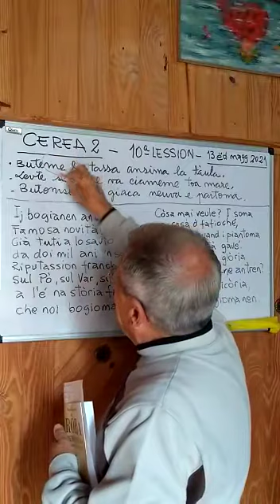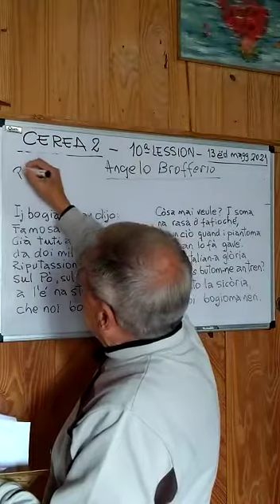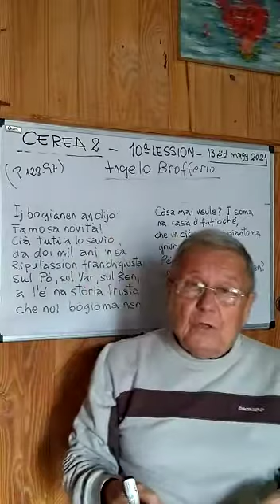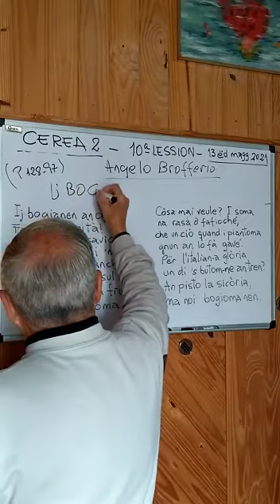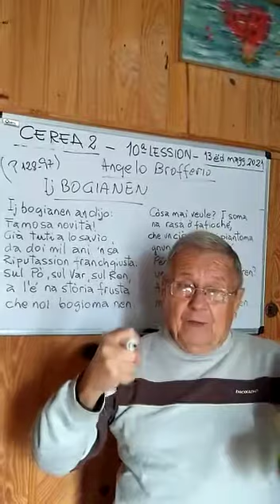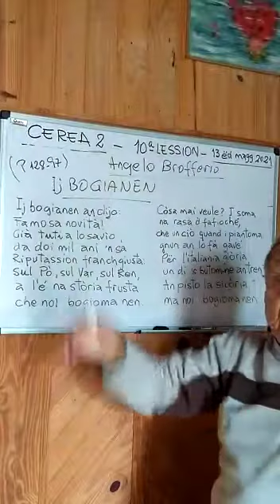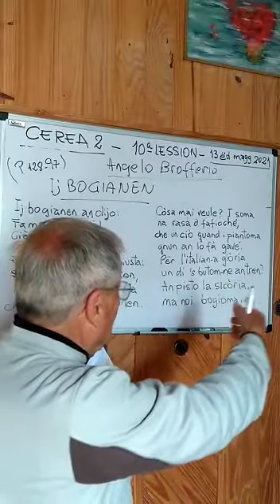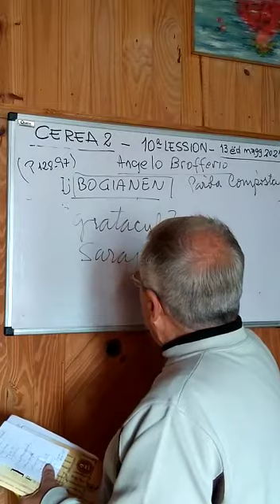cerea 2 lession 10